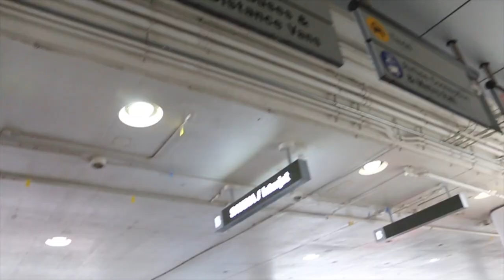TEQUILA and MARIJUANA - Krooked DeCalifornia, Cali RP Ft. Brown Sugar (Official Music Video)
East meets West on this one! If you enjoy zipping Tequila or puffing on some good-good, this smooth Hip Hop joint is for you!

Produced by: Los Magico!